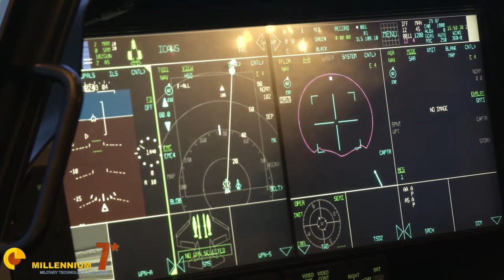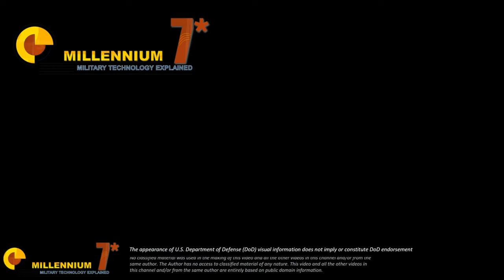The F-35 WINS 78-1 against opponents: I REACT to this INSANE F-35 PODCAST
The F-35 is one of the most controversial programs ever. The Fighter Pilot Podcast brings in one of the F-35 test pilots to find out, once and for all, if the aircraft is good or bad.
But I have something to say about it!